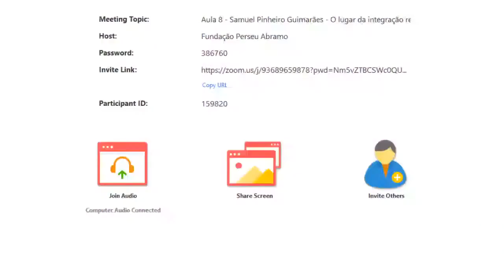Samuel Pinheiro Guimarães: o lugar da integração regional na estratégia do Brasil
Curso: O mundo em que vivemos
Módulo II: O império contra nuestra América: balanço e perspectiva
Aula 03 - Samuel Pinheiro Guimarães: o lugar da integração regional na estratégia do Brasil
Realizada em 3 de julho de 2020